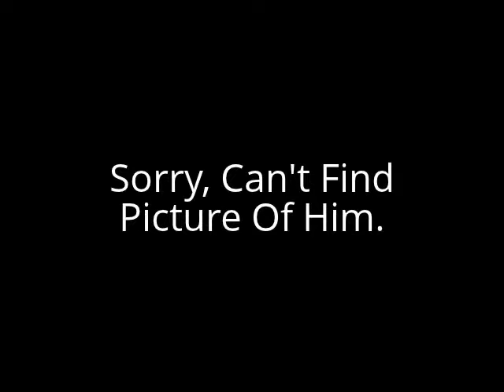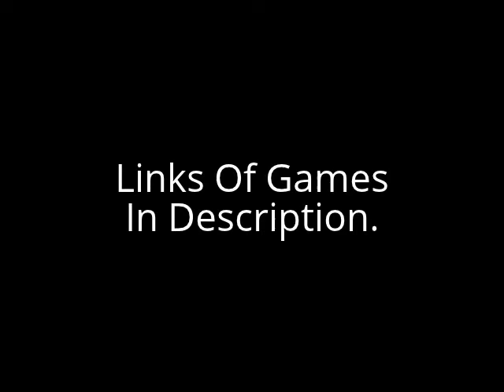Popular Games On Roblox Part 1